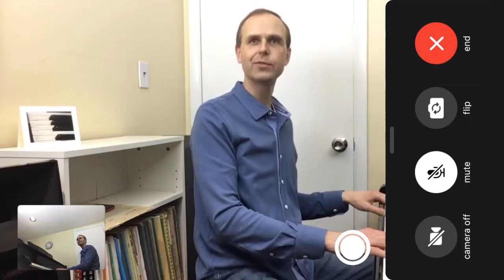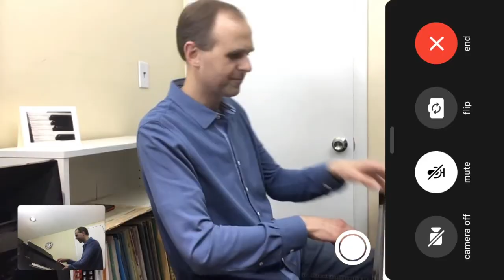FaceTime fro music lessons - blind comparison test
FaceTime for music lessons blind comparison test - what device works best - iPhone 11 vs iPad 5th gen vs MacBook Pro with external microphone.